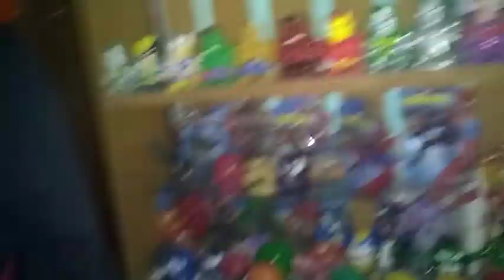la coleccion de edy smhas toys, primera parte